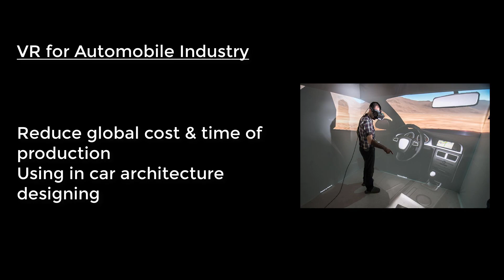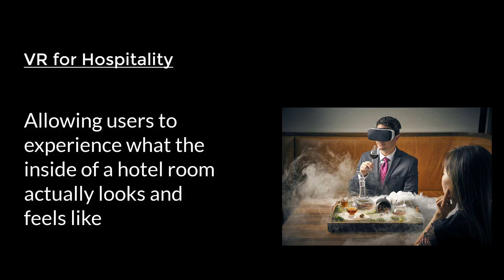Top 5 Non-Gaming VR Applications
Here is the list of top 5 Non-Gaming VR Applications

1. VR for Automotive industry
2. VR for Industrial Design
3. VR for Healthcare
4. VR of Hospitality
5. VR for Safety Training